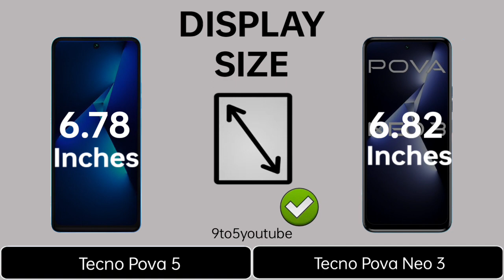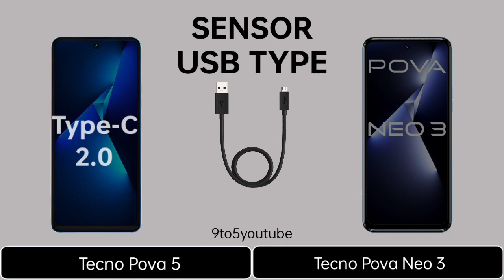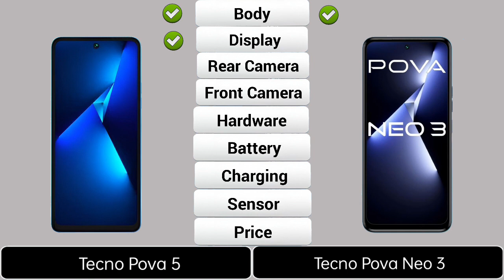Tecno Pova Neo 3 Vs Tecno Pova 5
In this video you got all the specification of  Tecno Pova 5  & Tecno Pova Neo 3  & choose you favourite one and tell in our comment session and don't forget to like and subscribe and click the bell icon for more updates...and share your friends thanks